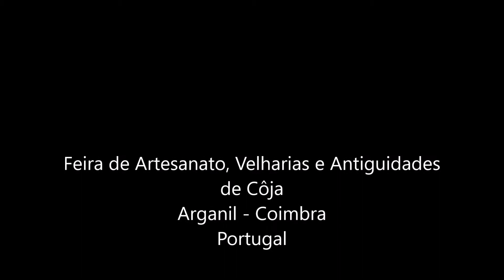💖 Feira de Artesanato, Velharias e Antiguidades de Côja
(Legendas disponíveis) FAVA – Feira de Artesanato, Velharias e Antiguidades conta com a participação de artesãos que mostram ao público a sua arte, através de trabalhos e ofícios que valorizam tradições do passado, e dá ainda especial destaque à gastronomia tradicional, num programa que assegura ainda muita animação musical e cultural.
Participação no dia 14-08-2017 de “The Pilinha” e os “Quatro e meia”
Pretende-se potenciar os recursos turísticos e as potencialidades endógenas da região, rentabilizando os seus recursos. Refira-se que Coja é a “porta de entrada” para as belezas naturais da serra do Açor, vivendo agora um momento muito especial, já que a aldeia do Piódão é uma das finalistas do concurso “7 Maravilhas de Portugal.